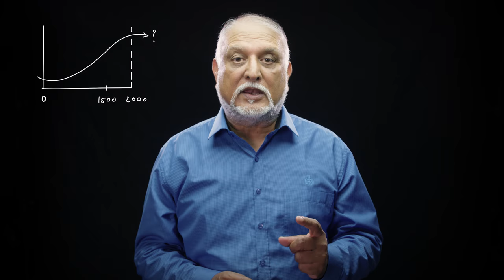1. Why the West Attracts Immigrants - Truth Matters - Vishal Mangalwadi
Immigration has become a major challenge to the West.
People want to migrate to the West because it respects individual rights and freedoms.  It believes in human dignity and equality.  It puts law over rulers and stands for good education. The West has been the engine for scientific and technological advance.
But the West was not always like this. And, once again, it is changing before our eyes.
Although it is still the least corrupt and best developed part of the world, now it labels itself as Post-Truth.  People no longer trust their politicians, the press, and even the integrity of some of their scientists and industry.
So what made the modern West a civilisation that believed in Truth?
Two thousand years ago, a Roman Governor was able to declare a public figure innocent and then go on to crucify him. How could he do that? Didn’t he know that he was violating his fundamental right to life and destroying the people’s trust in the judicial system?
Well, back then the West did not rely on trust. It terrorized people into submission.
It did not believe in truth because the Greeks learnt that the human mind, left to itself, could not know truth. Therefore, they built their culture on myths, magic, and mysticism.
A return to Truth created the modern West. Let me illustrate.
I was trying to buy Tram tickets in Amsterdam. I asked two Americans:
"How does this machine work?"
“Why do you want to buy tickets?" they said. "We've been travelling around for two days. No one has come to check tickets."
I was amazed: How did Holland create a society that could trust its citizens? And why is the new generation rejecting the morality that resulted in the West’s unique freedom and prosperity?
Five hundred years ago, the PreModern West was as corrupt as my nation. What caused the change was a movement called The Reformation.
The Reformers were rebels.  Most rebellions destroy. Sixteenth Century reformers succeeded because they enthroned Truth above themselves and their religion.
Can we know Truth?
The Reformers sought Truth because they believed in a Creator who knows truth, and communicates it just as a father teaches truth to his children. The reformers followed the Bible’s teaching articulated best by St. Augustine: The human mind was made in God's image. Therefore, it can and ought to seek Truth. This faith in knowable, revealed and rational truth made the West a uniquely thinking civilisation.
In contrast, Buddhist monks in China didn’t read the books they received. Their sacred texts taught them that words cannot communicate truth. Therefore, they meditated on the sacred sound of their rotating bookcases.
The Bible transformed Holland because it inspired the reformed church to educate everyone. Education grounded in the Bible cultivated love for truth and virtue.
Pagans made up their own gods. The Postmodern West is like the premodern age. Both reject objective truth and morality. They make up their own "truths" and moral values. Flexible morality destroys a society’s moral capital. It makes it difficult to trust each other!
By becoming Post-Christian, the West has naturally become PostModern and Post-Truth. It has amputated its soul, the Bible — which created the modern world. Once again human opinions, feelings and vested interests claim authority over Truth.
The quest for truth was the engine of the West's intellectual, economic and social success.  Losing truth means losing trust.  To lose trust is to lose peace, progress and prosperity.
Truth matters. Therefore, this video series explores why the Bible created the Modern Age of Truth.